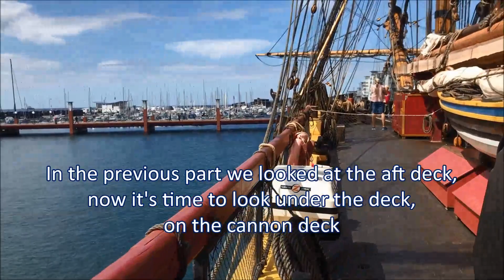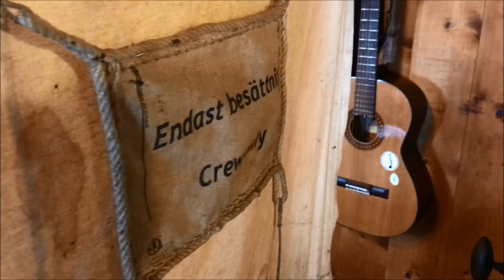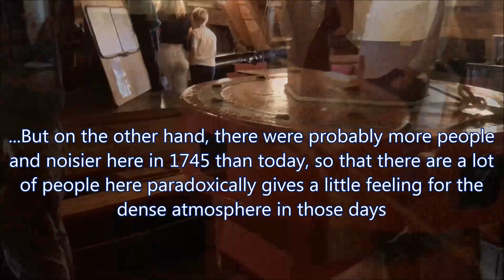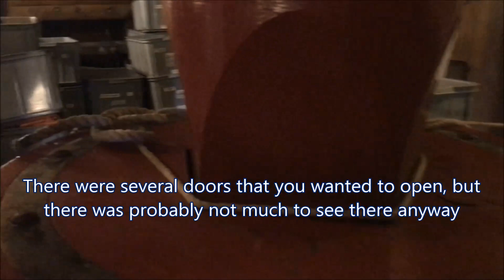Tour of the replica ship East Indiaman Götheborg from 1745 in the port of Helsingborg, part 2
Tour of the replica ship East Indiaman Götheborg from 1745 in the port of Helsingborg, part 2, cannon deck – Ostindiefararen, The East Indiaman, Götheborg is a full-scale replica of the ship of the same name that that ran aground in 1745 and sank just outside Göteborg's harbor entrance in 1745. The aprox 60-meter-long and almost 50 meters high wooden sail ship is the world's largest ship of its kind that is actively used in open water. The ship is used today for the purpose of promoting trade, relations and a sustainable environmental perspective etc. This is a series of videos from this magnificent ship's visit to Helsingborg in Sweden in June 2022. It was difficult to avoid getting people in the video, if you happened to be in the video and want to be blurred , leave a comment and state exactly where you are and who, but be patient, it can take time to find among all the hundreds of comments.